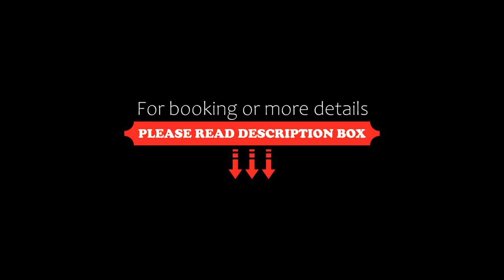Dom & House Apartments Winter Residence, Gdańsk, Poland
About Property:
You're eligible for a Genius discount at Dom & House - Apartments Winter Residence! To save at this property, all you have to do is sign in.
Located within 600 metres of Green Gate and 700 metres of Long Bridge in the centre of Gdańsk, Dom & House - Apartments Winter Residence provides accommodation with seating area. Private parking is available on site.

The accommodation comes with a flat-screen TV and a private bathroom wi...
Property Type: Hotel
Address: 12 Kotwiczników, 80-881 Gdańsk, Poland
Searching For
1. Dom & House Apartments Winter Residence - Gdańsk - Poland
2. Dom & House Apartments Winter Residence - Gdańsk - Poland Address
3. Dom & House Apartments Winter Residence - Gdańsk - Poland Rooms
4. Dom & House Apartments Winter Residence - Gdańsk - Poland Amenities
5. Dom & House Apartments Winter Residence - Gdańsk - Poland Offers and Deals
Audio Credit:
Track Title: Blank Slate
Artist: VYEN